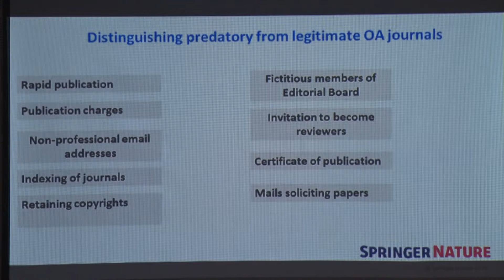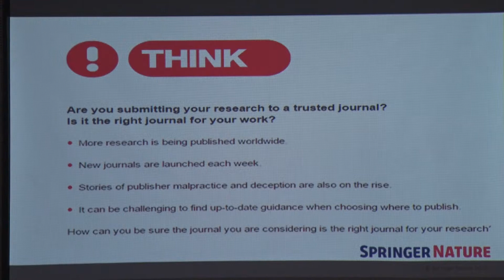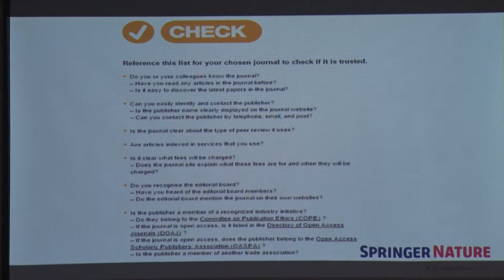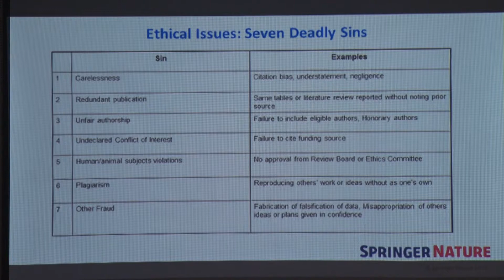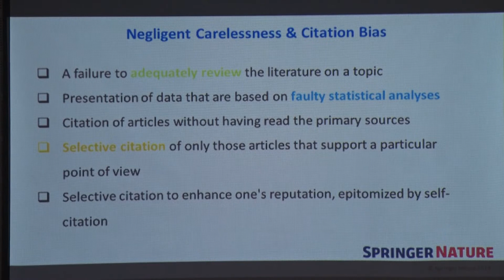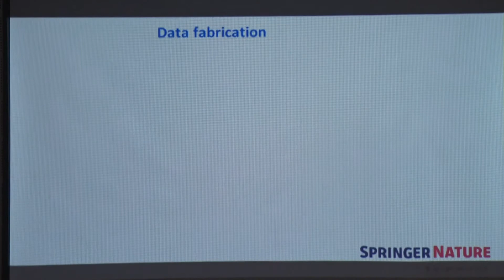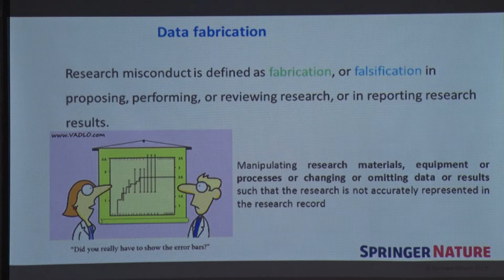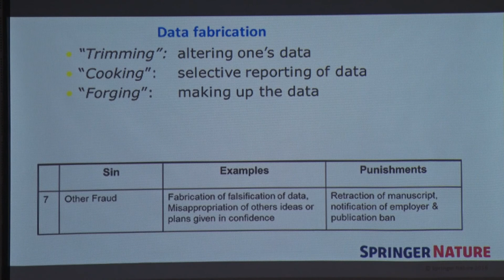"Publication Process" By Dr. Bhavik Sawhney, Springer Nature India Pvt Ltd. Part-2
This lecture is a part of the Symposium titled 'WHERE AND HOW TO PUBLISH?' which was held on Wednesday, 27th March 2019 at Banaras Hindu University.

The Symposium was jointly organized by:

Department of Molecular and Human Genetics, BHU,
Ayurveda Network (established under PMMMNMTT scheme of MHRD), Faculty of Ayurveda, BHU
And,
Springer Nature India Private Limited